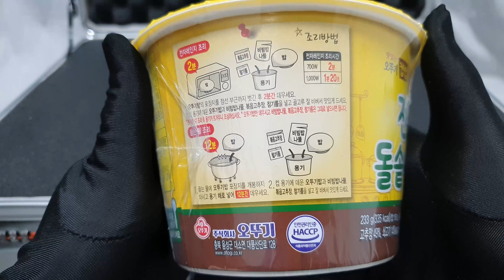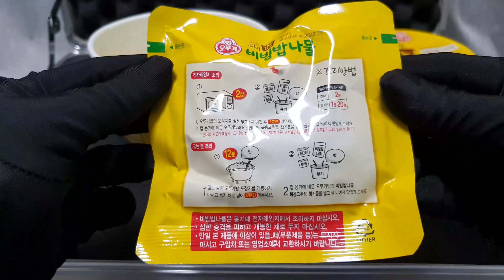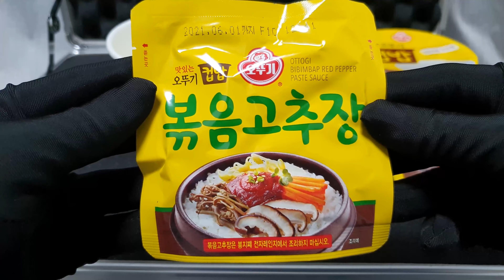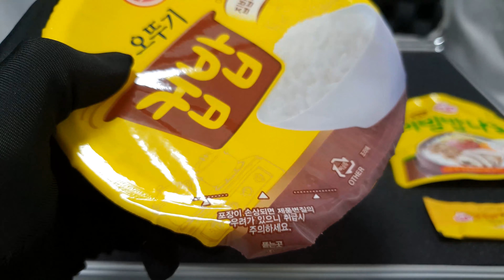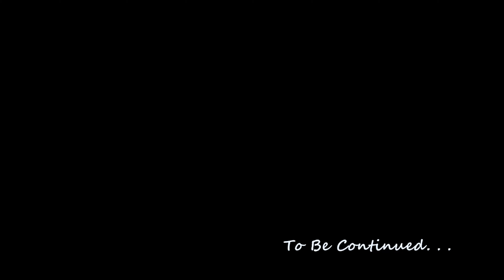【Mr. Food】 Instant Korean Bibimbap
Your support will help me to go ahead!╰(°▽°)╯

Product Name: OTTOGI HOT STONE POT BIBIMBAP

This video will introduce a bowl of Korean instant rice. The special thing about this products is easy to make and with Korean flavor.

Welcome to give me a comment and tell me what product you want me to try. (●'◡'●)